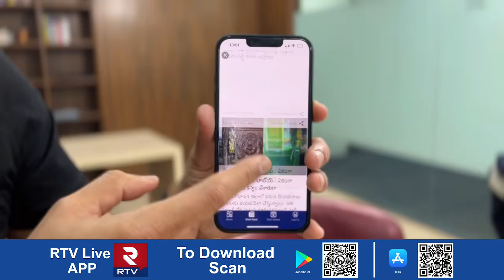కర్నూల్ లో రైతుల ధర్నా! | AITUC Leaders Demands To Farmers Issue | RTV Kurnool